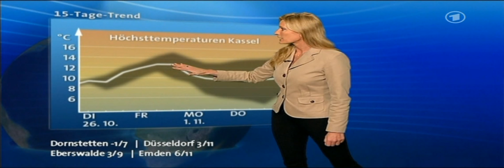ARD Wetterbericht 25.10.2010 - Claudia Kleinert moderierte Das Wetter im Ersten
Am Montag Abend des 25.Oktober`s 2010 moderierte sehr elegant und charmant Frau Claudia Kleinert das Wetter im Ersten.